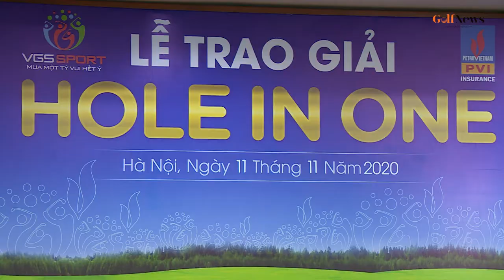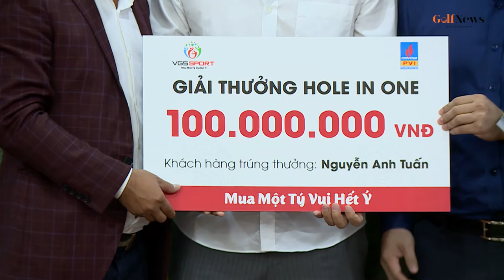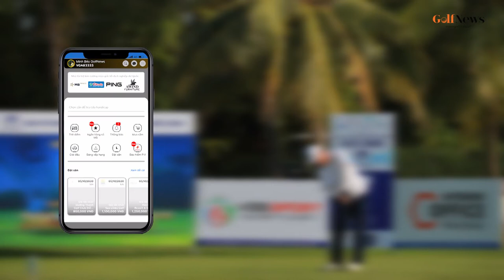Golfer Nguyễn Anh Tuấn nhận giải thưởng HIO 100 triệu đồng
Ngày 11/11, Công ty VGS Sport và Tổng công ty Bảo hiểm PVI đã tổ chức trao giải thưởng HIO cho golfer Nguyễn Anh Tuấn – golfer thứ 4 trúng giải thưởng HIO.